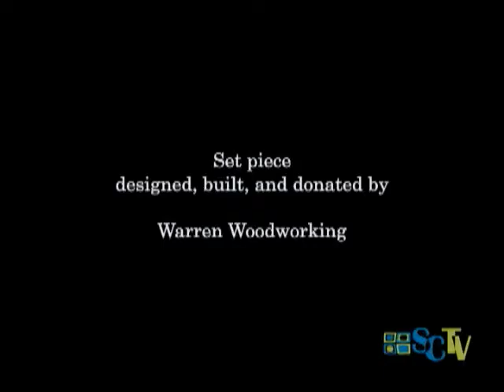Chamber Chat: Simsbury Community Television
guest Karen Handville, SCTV Station Manager